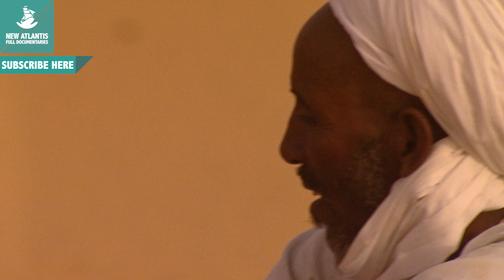Sahel, The Heartbeat of Life - Now in High Quality! (Part 2/5)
The Sahel is a land of encounters, the end of one world and the beginning of another, the narrow belt that closes the doors of the desert and opens them to the heart of the savannah announcing the jungles of Africa. But far above geographical considerations, the Sahel is an idea, an idea of survival, of men who struggle daily to triumphant emerge from death stalking. Because this vast land of open plains and rocky stout is one of the toughest in the world geographies. Surviving in the Sahel is an exercise in clinging to life, an invitation to the optimism, the demonstration that being and existing, part of the perverse game of life, is just a matter of mood.

Follow us on:
Síguenos también en: